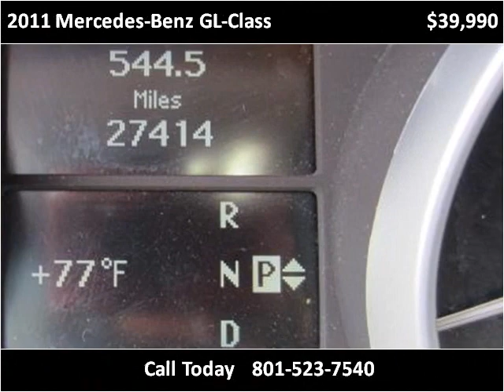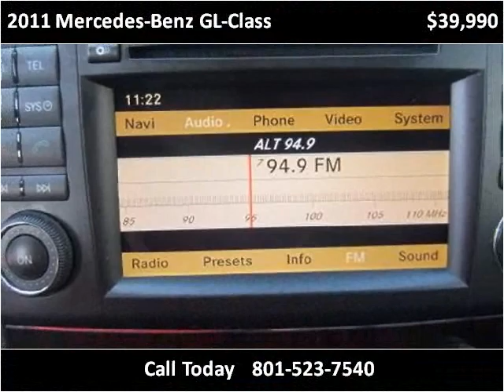2011 Mercedes-Benz GL-Class Used Cars Salt Lake City UT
This 2011 Mercedes-Benz GL-Class is available from Fairway Auto Sales.